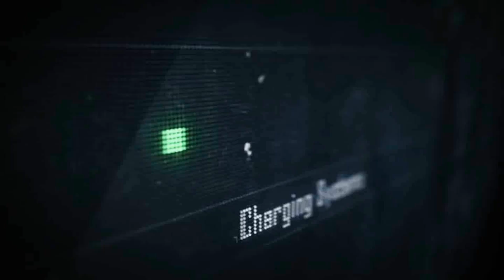FOR HONOR REP 12 WARDEN DUELS FOR FUN